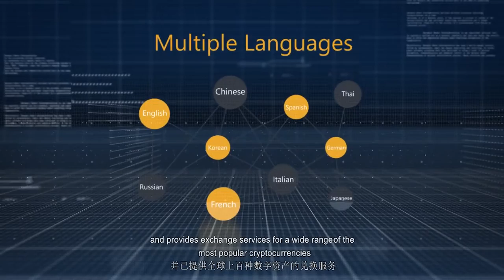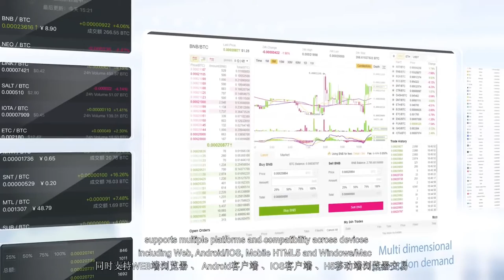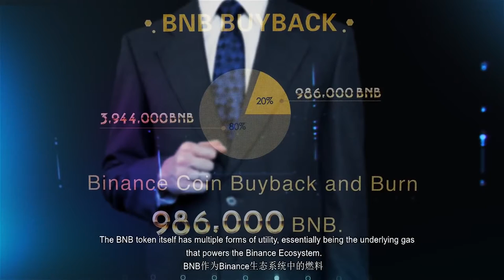Binance 幣安交易所 比特幣及加密貨幣交易 比特幣(Bitcoin) 虛擬貨幣熱潮 大推薦炒幣好幫手 虛擬貨幣買賣 手續費極低